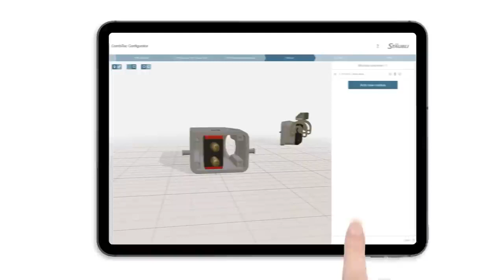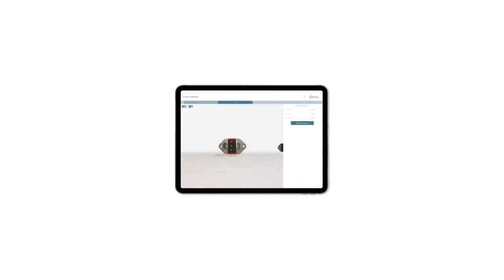Configuring connectors has never been easier - the new CombiTac configurator from Stäubli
CombiTax direqt is the modular connector system for power, signal and pneumatic. For fast and easy insertion and removal of all parts, simply click and connect!

Available at Kensington Electronics!